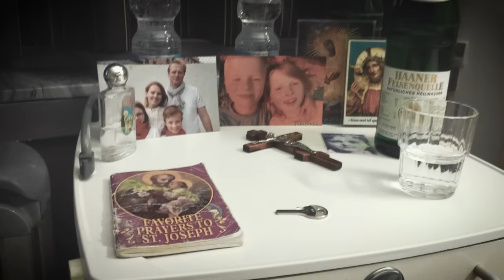Patricia Kelly - One More Year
Produktionsfirma: Filmklub Entertainment GmbH

Music video by Patricia Kelly performing One More Year.